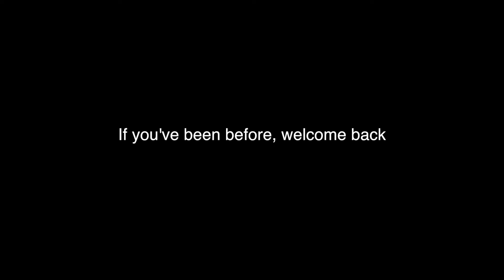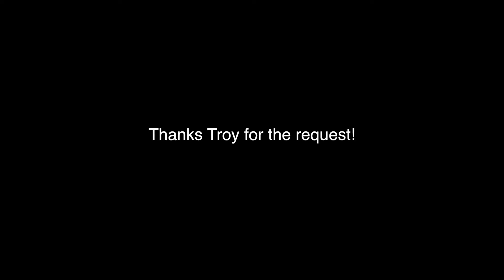Sultans Of Swing - Dire Straits Cover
I agree that there isn't really a need for a funky version of Sultans Of Swing.
But it was ever so fun to record!

Cheers Troy for the request. It was a tough one, and I hope you don't hate it!

Ta x